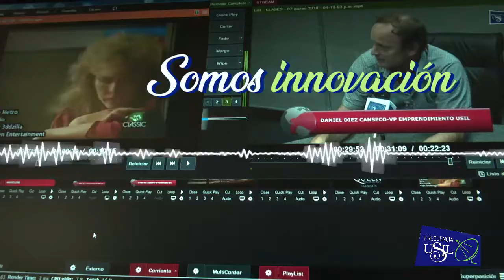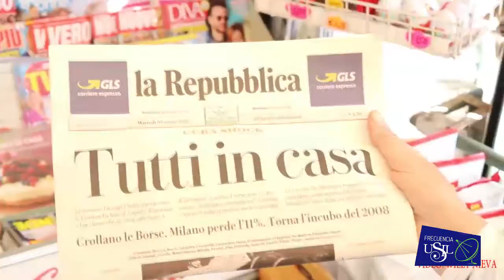Frecuencia Usil Coronavirus Enlace Internacional Italia